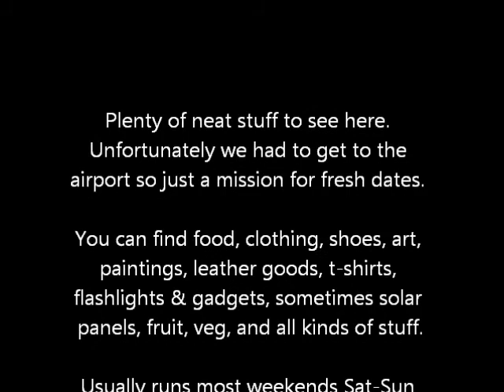Farmers Market Palm Desert California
Quick peek at the farmer's market in Palm Desert at The College Of The Desert. It's on the northwest corner. Parking from the south or from Monteray St.

Mostly Saturday & Sunday, 8am Saturday start. This was in April 2012. Starting to get pretty hot now so go first thing in the morning to avoid the heat.

Everything from fresh dates to furniture here. Check it out, lots to see!